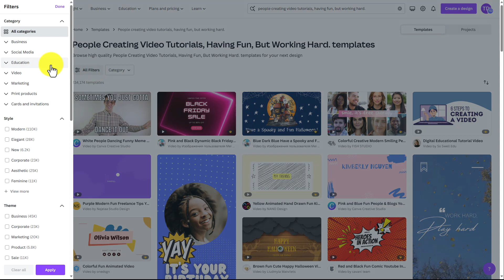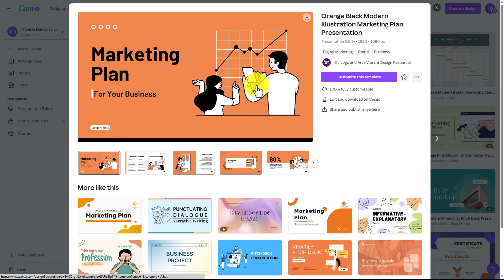0004 Magic Design Example - Main Street Business Strategies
0004 Magic Design Example - Welcome back. We are going to click on Magic Design. We're now going to click on Try Magic Design. What you're going to see is that there's an area here, which is a dialogue box, and what you can do is you can write in your idea here in this area. What Canva will then try to do is to find as many templates that will match the parameters of your idea as possible.

You can access templates and if you have previous projects, you'll see them here in this area. We're going to write in our query and we're going to click enter. What you'll then see is that they're going to be certain templates that you can use that are related to your query query. You can then filter for the template that you want. You can click all filters.

You can then begin to narrow down what it is that you want. Once you have entered your parameters, you can then click apply. What will then happen is that KaVo will give you your filter list. You can then click on any of the templates. That will then give you the opportunity to customize the template in your Canva area. The template will then open up into the Canva area.

Once you've made your changes to the Canva template, you can click share. You can then download the element in the format that you want, and that is a very basic way of being able to use the magic design feature inside of Canva. Okay, with that, thanks and I will see you in another video.

🎨 Welcome to the Canva AI Mastery Series - Your Ultimate Guide to Mastering Canva AI! 🚀

In this comprehensive training series, we delve deep into the world of Canva AI, unlocking its full potential to revolutionize your graphic design journey. Whether you're a beginner or a seasoned designer, this series caters to all skill levels, offering a unique blend of creativity and technology.

🔍 What You'll Learn:

Episode 1: Canva Magic Studio - Learn all about the Canva Magic studio and how it makes content FAST!
Episode 2: Canva Magic Studio Pricing & Plans - Learn about the options and prices
Episode 3: Magic Design Brand Kit
Episode 4: Magic Design Example.
Episode 5: AI Presentations
Episode 6: Customize Your AI Presentation
Episode 7: AI Translation
Episode 8: Transferm AI Presentation to PDF Documentation
Episode 9: AI Video Creation
Episode 10: AI Resize Your Video
Episode 11: AI Writer
Episode 12: Magic AI Animate
Episode 13: Magic AI Morph
Episode 14: Text to Image
Episode 15: Text to Video
Episode 16: Magic Edit
Episode 17: Magic Edit Live Example
Episode 18: Magic Grab
Episode 19: Magic BG Remover
Episode 20: Magic Expand

Graphic Design Enthusiasts
Marketing Professionals
Anyone looking to enhance their design skills with AI technology
💡 Features of this Series:

Step-by-Step Tutorials
Real-Life Project Examples

Join our exclusive community on Facebook for discussions, resources, and networking opportunities.